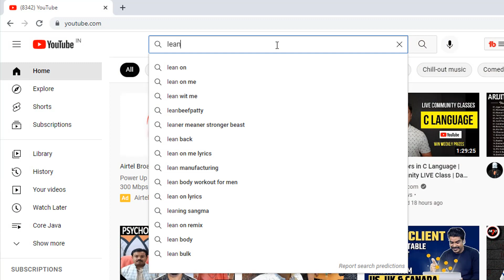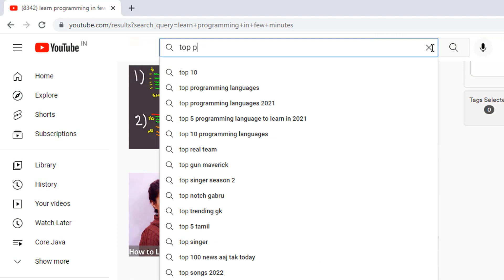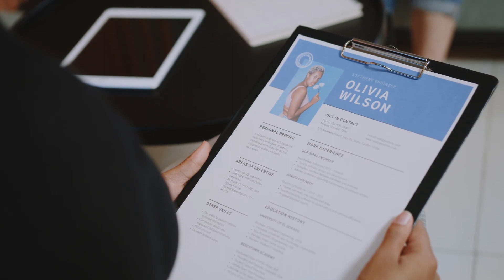Safe Yourself From YouTuber's Toxic Advice | Toxic Programming Advice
hey guys motive of this channel providing you free programming contents and programming facts stories. what is the real behind the programming.